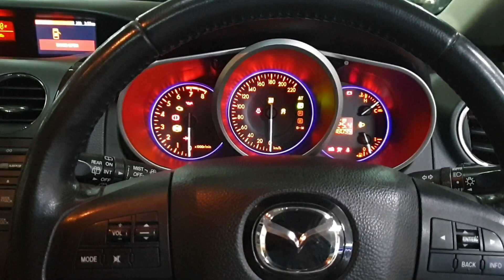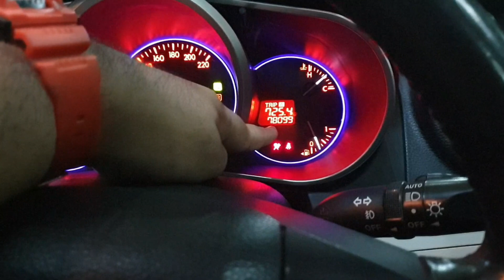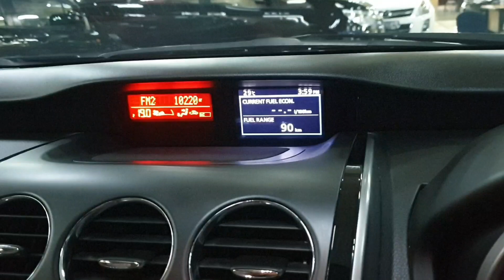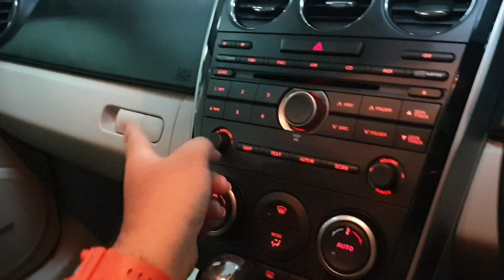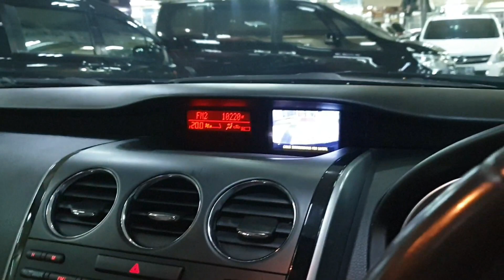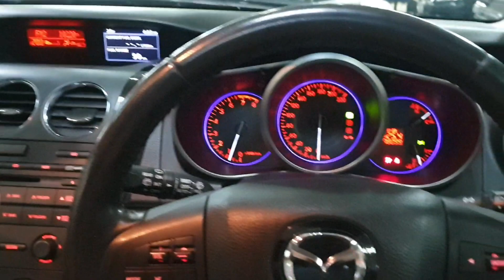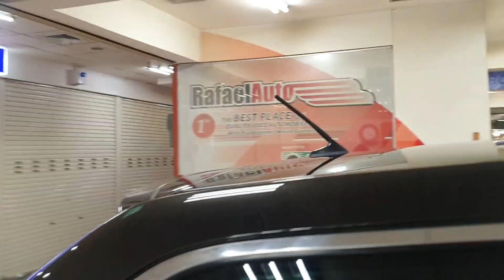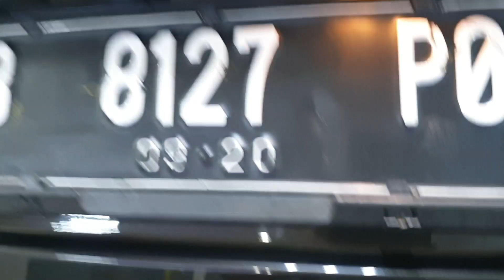Mazda CX-7 2.3 GT 2010 In Depth Review Indonesia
Untuk informasi lebih lanjut, silahkan kunjungi Rafael Auto yang beralamat di Bursa Mobil WTC Mangga Dua Lt.5 No. 530-532 atau hubungi 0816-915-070